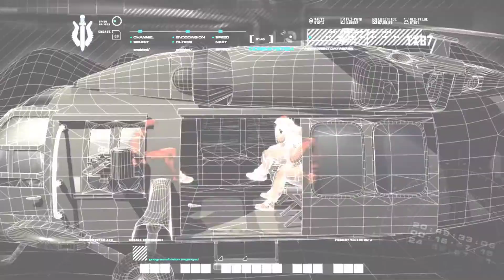Call of Duty 4 Modern Warfare: Bölüm #5 Düştük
Levent ''l3lueAngel'' Diken
Selamlar, ben Levent 2001 yılında İstanbul'da doğdum. Şu anda Yalova Üniversitesinde Turizm Otelcilik bölümünde okuyorum. Oynadığım her oyunu paylaşmak bana zevk veriyor hele de güzel dönüşler alınca keyfinden yenmiyor. Yayınlarda oyun oynamak dışında, yemek yaptığım ,RP (RolePlay) De yaptığım oluyor. Oyunları daha çok ''TRYHARD'' oynamaktan keyif alıyorum.Arada bir de dalarım.